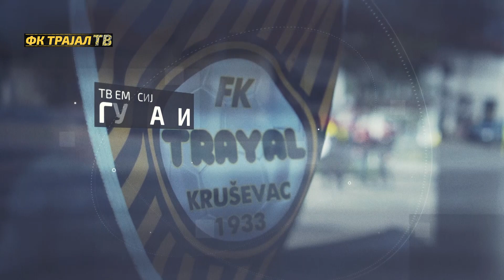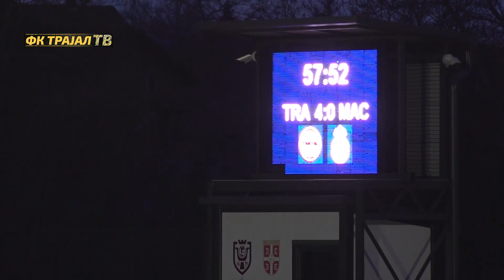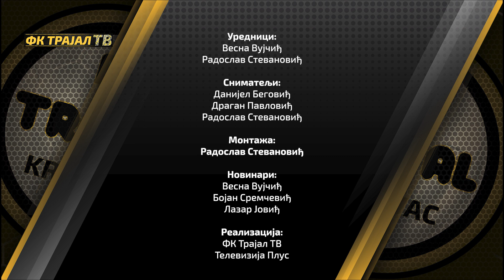TV EMISIJA "GUMARI" (19. kolo)